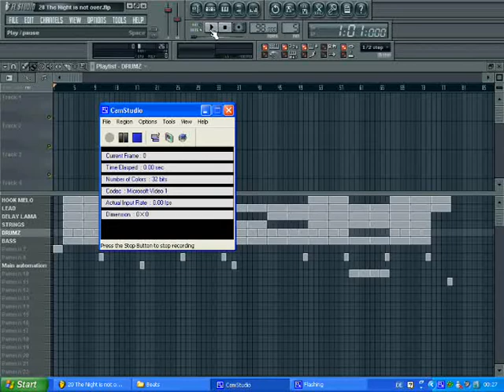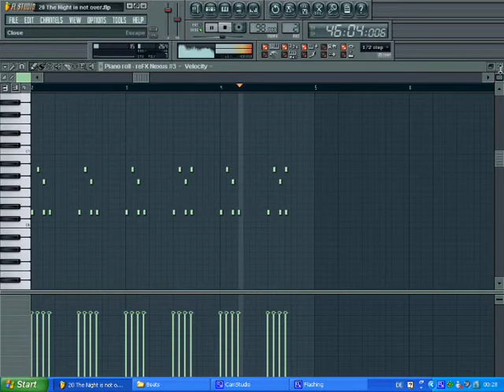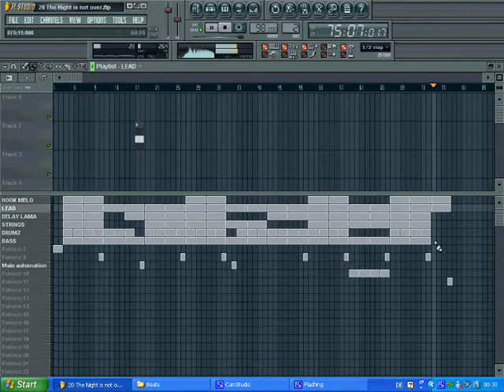PatronBeatz - New Hot Club Beat2010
Pump den Beat laut mehr kann ich nicht sagen ! :)